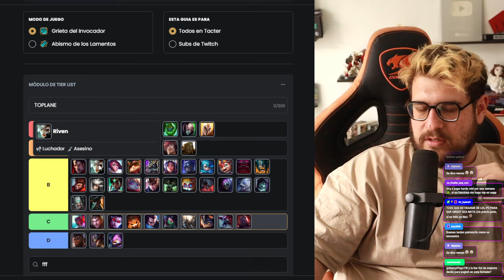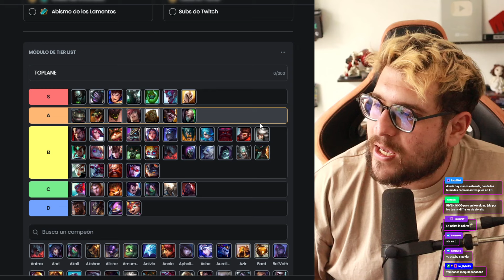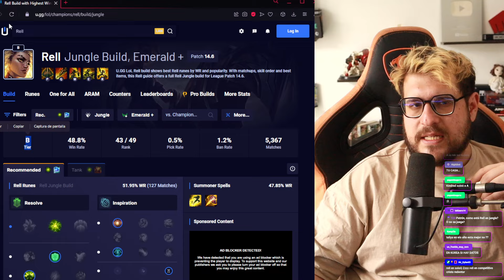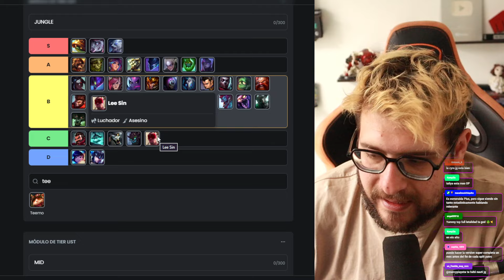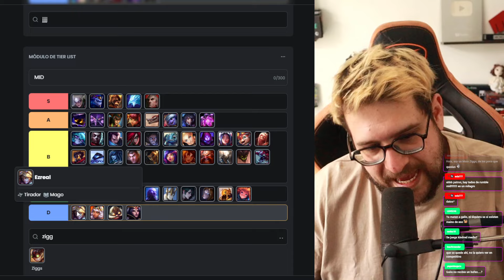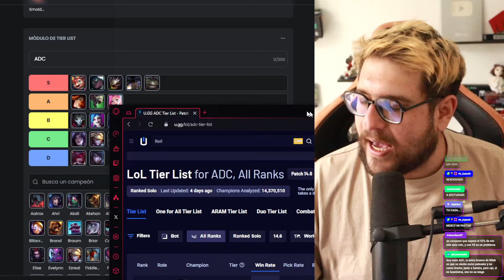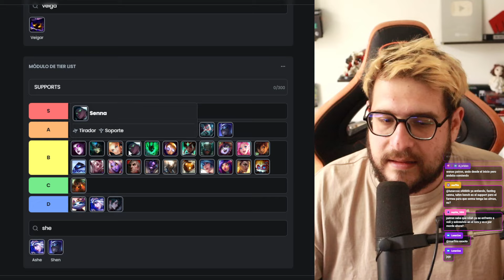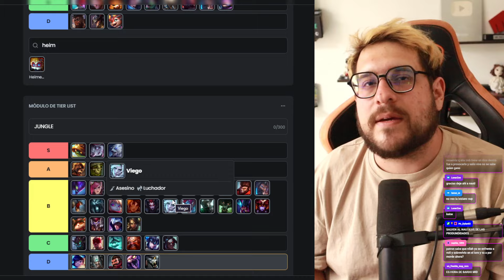TIER LIST MEJORES CAMPEONES PARA EL PARCHE 14.6